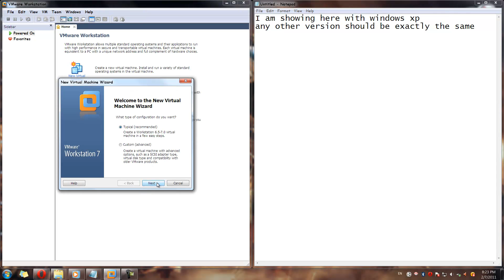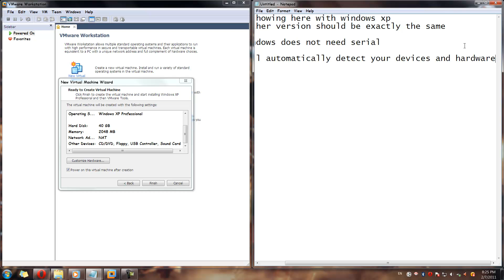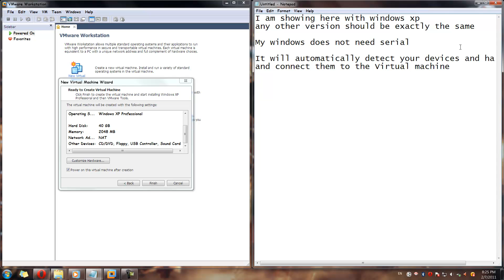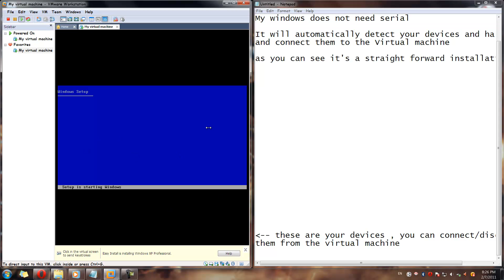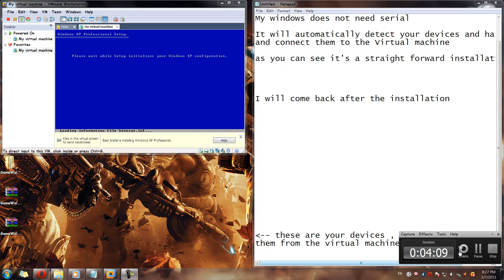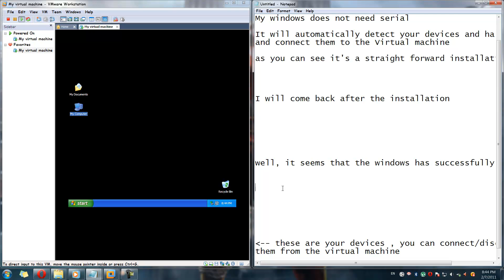Installing windows on VMware